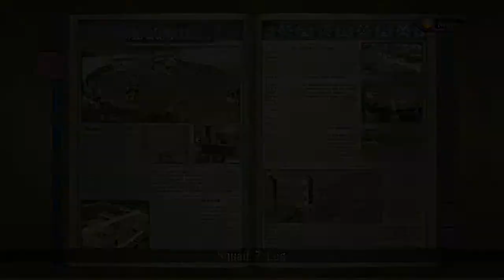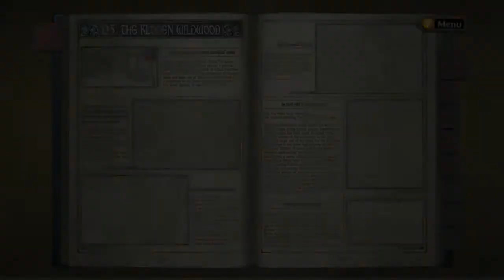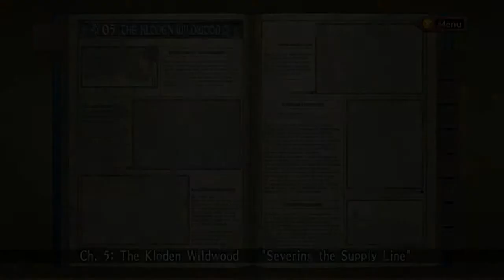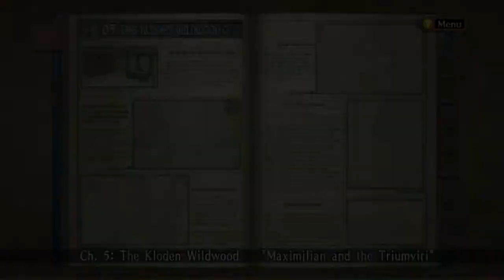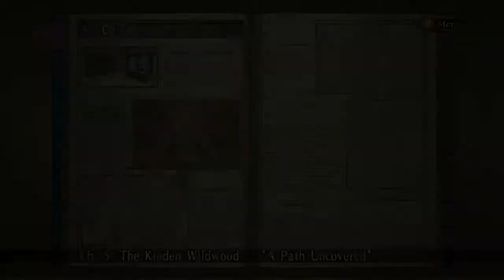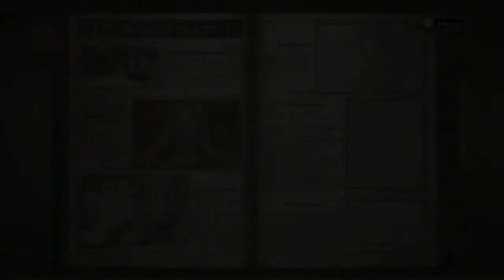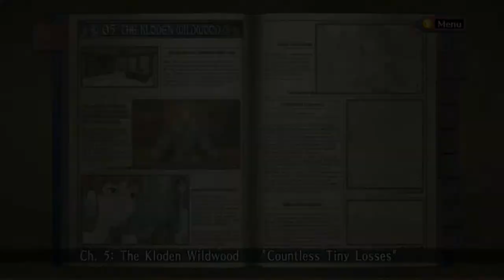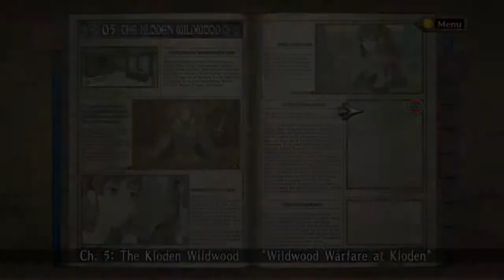Avançando para Kloden - Valkyria Chronicles #8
Extensões de notificação de novos vídeos no canal